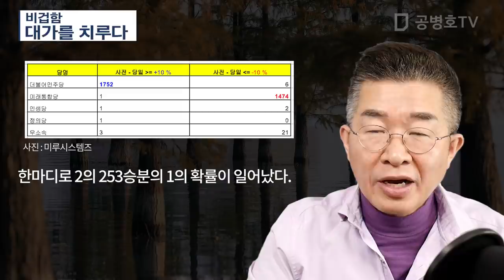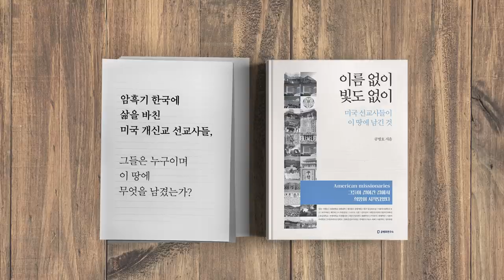비겁함/ 대가를치루다 [공병호TV]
비겁함/ 대가를치루다